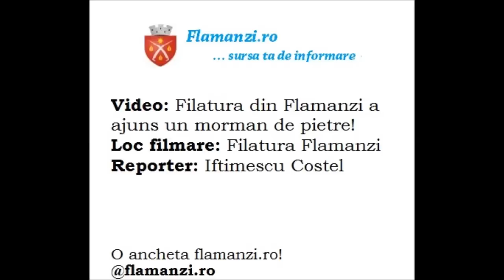Filatura Flamanzi | O ancheta flamanzi.ro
Filatura Flamanzi